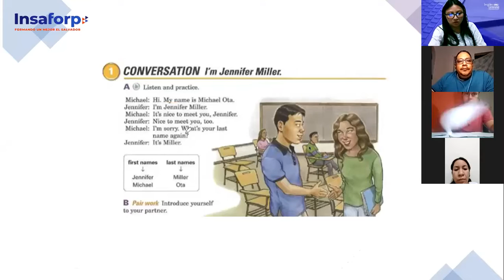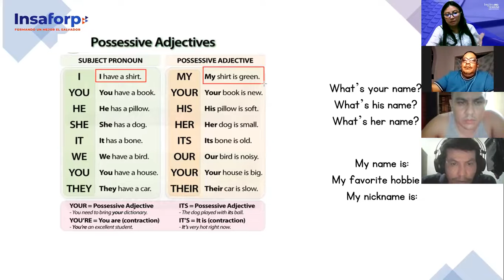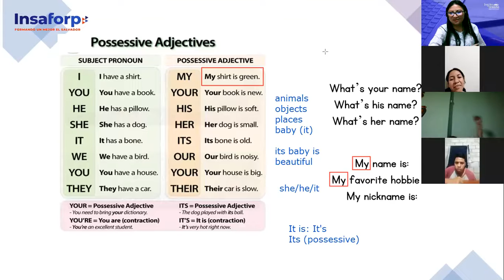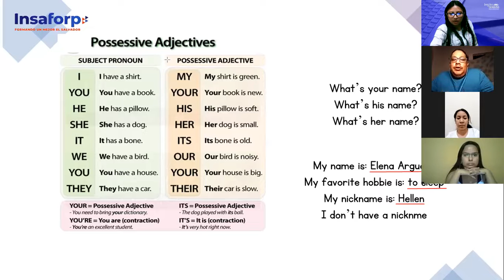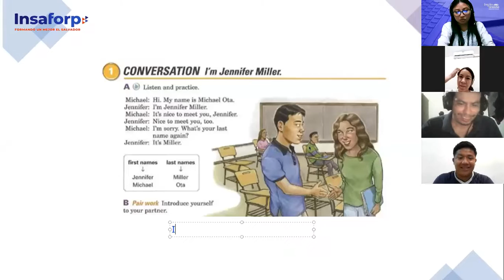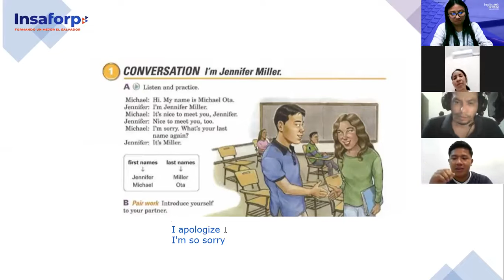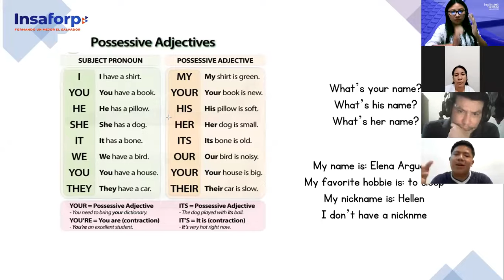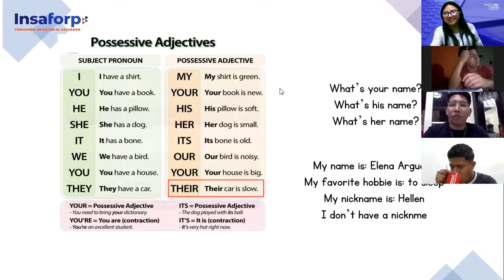Inglés Corporativo-1/11/2022- P1- Possessive Adjectives